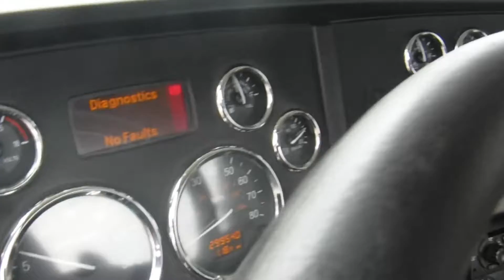2013 PETERBILT 384 For Sale